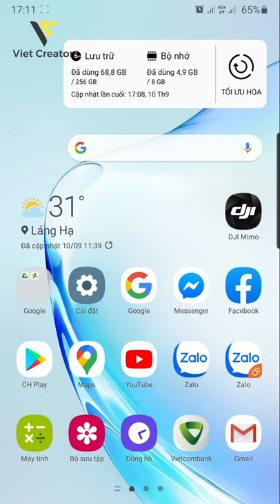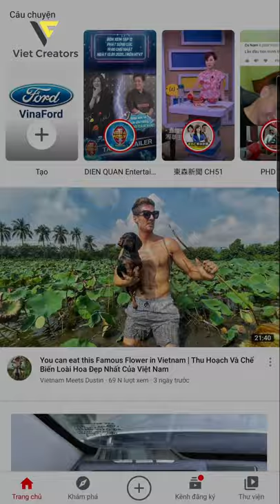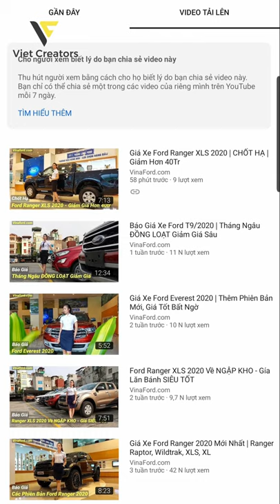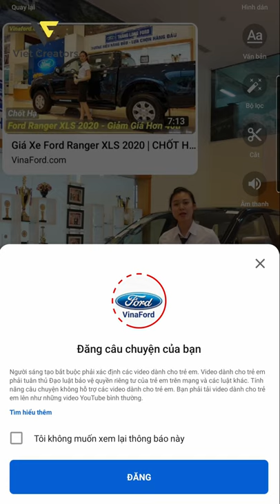Tab "Câu Chuyện" Có Hiệu Quả Như Bạn Nghĩ?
Cũng như video ngắn tab câu chuyện hiện vẫn đang là tính năng rất mới và số lượng video còn ít. Hơn nữa "câu chuyện" được đề xuất cả trên trang chủ và trang xem của app YouTube nên đang tạo ra sức kéo rất lớn cho kênh.

"Câu chuyện" hiện tại chỉ được bật khi kênh 10k subs trở lên. Nếu chưa đủ điều kiện này, mời bạn sử dụng tính năng

00:00 Tab "Câu chuyện" là gì?
00:42 Cách đăng video ngắn lên tab câu chuyện
01:50 Dùng tab câu chuyện kéo view cho kênh YouTube

Tham gia Cộng đồng Nhà sáng tạo video VIET CREATORS - TỰ HÀO SÁNG TẠO

Tham gia BBTV - Network số 1 thế giới trên nền tảng YouTube

Tìm hiểu sâu hơn:

Playlist: "Bí kíp" kiếm tiền cho Nhà sáng tạo Video trên YouTube/ Facebook:

👉Đừng quên lan tỏa tinh thần của Viet Creators chúng ta:  TỰ HÀO SÁNG TẠO